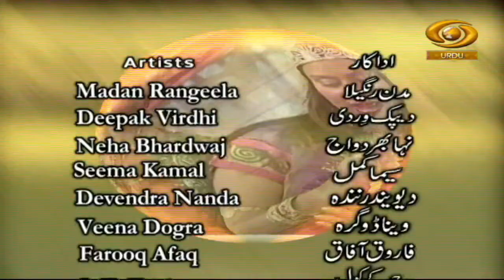Gulzar-E-Naseem | गुलज़ार-ए-नसीम | DD Urdu | Episode- 02 | March 11, 2023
Our Fiction programme Gulzar-E-Naseem on DD Urdu.